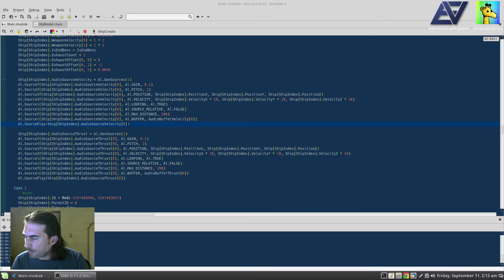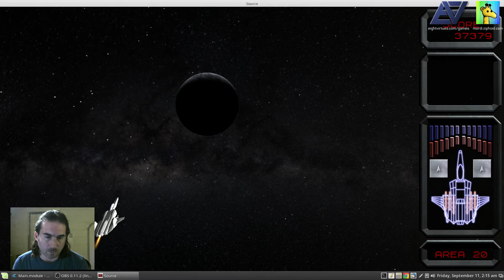Sylph Pre-Alpha 8 - 3D Positional Sound with Doppler (OpenAL)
Each ship now has a velocity and thrust sound effect whose gain is calculated from their velocity and thrust values. I also gave bullets a sound effect using velocity for gain. Surround sound and doppler effects provided courtesy of Gambas and OpenAL.